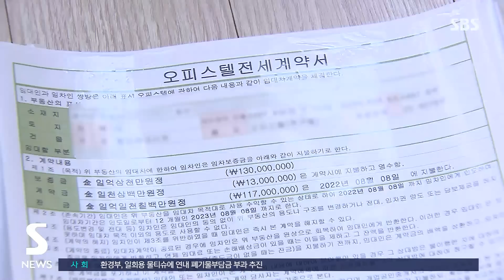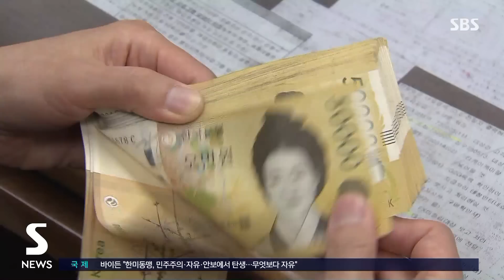전세사기 공포…100만 원 넘는 오피스텔 월세 급증 / SBS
〈앵커〉

금리 인상과 전세 사기 우려로 월세를 선호하는 사람들이 늘고 있습니다. 월세 100만 원이 넘는 소형 오피스텔 거래가, 올해 서울에서만 1천 건을 넘은 걸로 나타났습니다.

김관진 기자입니다.

〈기자〉

올해 1분기 서울의 전용면적 60㎡ 이하 소형 오피스텔 월세 거래 가운데, 월세 100만 원 이상 거래량이 1천71건으로 집계됐습니다.

1분기 기준으로는, 2011년 이후 역대 최다입니다.

월세 100만 원 이상의 서울 소형 오피스텔 1분기 거래량은 2011년 24건에서 지난해 560건으로 꾸준히 늘다가, 올해는 1천 건을 넘어섰습니다.

전체 월세 거래 가운데 월세 100만 원 이상 비중도 2021년 3.6%에서 지난해 5.3%, 올해 10.8%로 계속 커졌습니다.

대규모 전세 사기가 발생했던 서울 강서구는 2021년도에 비해 올해 1분기 오피스텔 월세 비중이 11% 포인트가량 커졌습니다.

자치구별로는 강남구에서 163건으로 가장 많은 거래가 이뤄졌고, 이어 송파구 155건, 영등포구 146건, 서초구 100건 등 순이었습니다.

1분기 기준 서울 소형 오피스텔 평균 월세도 꾸준히 상승세입니다.

2016년 이후 줄곧 50만 원대를 유지하다가 지난해 60만 4천 원으로 올랐고, 올해는 65만 2천 원을 기록했습니다.

반면 평균 전세보증금은 지난해 1분기 2억 886만 원에서 올해 1억 9천892만 원으로 하락했습니다.

(영상편집 : 윤태호)